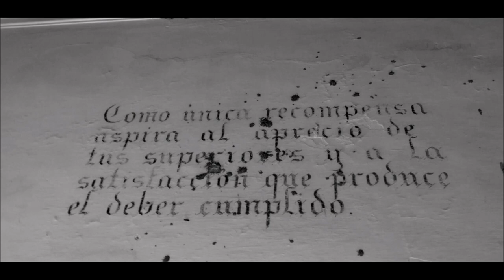Mallorca Paranormal.- El toro ( La cara norte ) 2019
Aquí tienes la visita a la parte del toro aún por investigar.
¿Que os parece?